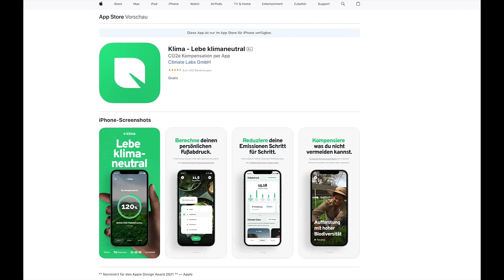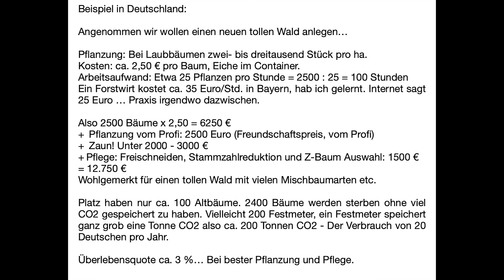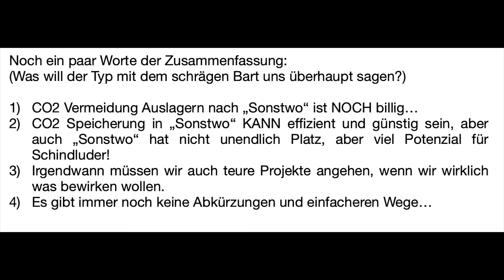Privater CO2 Ausgleich - Chancen und Grenzen